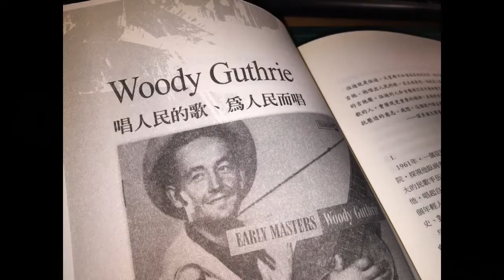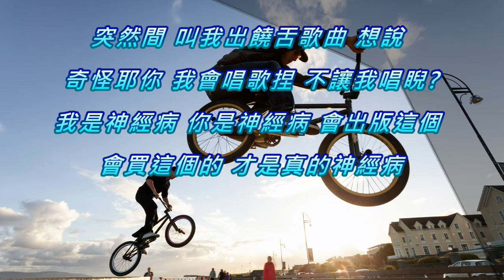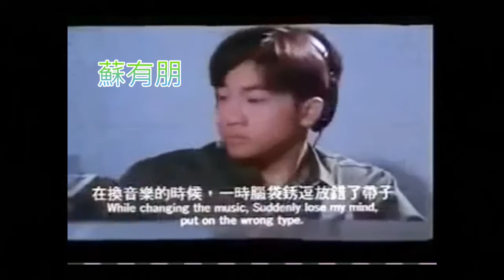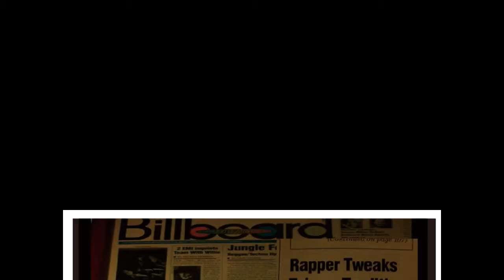朱頭皮 半生緣-02 豬頭皮時代 - 1 =1994....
朱頭皮新專輯首唱/9/9/三/19:30/台南全美戲院。購票請進：
之前在募資案期間有訂貨的朋友也可提貨/18:30始。
！（現場有少量現貨可供加碼）！順便買票來聽首唱。[朱頭皮普拉斯未知之境]全員七人可為您簽名拍照